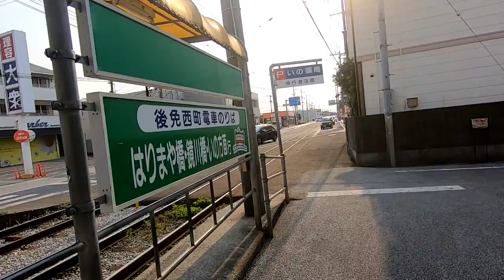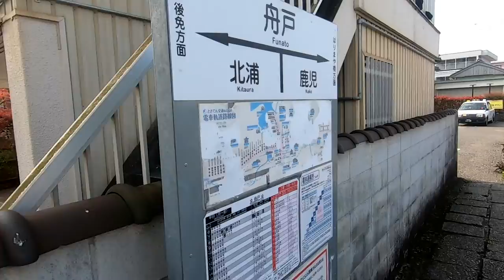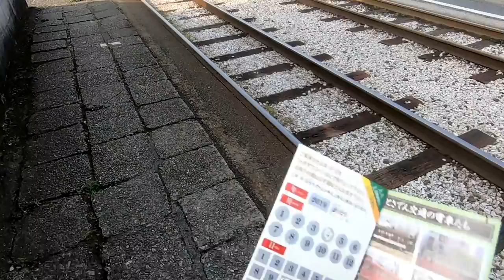とさでん交通後免線に乗ってみた後編【四国一周その12】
とさでん交通の路面電車全線乗り潰しの動画2本目
前回乗った後免線で高知の中心部に戻りつつ3回ほど途中下車をしてみました　気軽に降りられるのも本数が多いおかげ　地域密着の素晴らしい路線だと思いますよ0～1日目
東京→高松→鳴門→徳島→海部→室戸岬→奈半利→高知泊

2日目
高知→★[とさでん交通]★→伊野→宿毛→宇和島→松山泊

3日目
松山→岡山→新大阪→東京